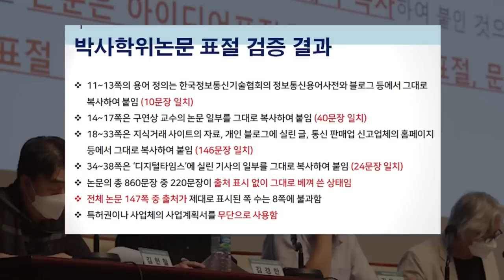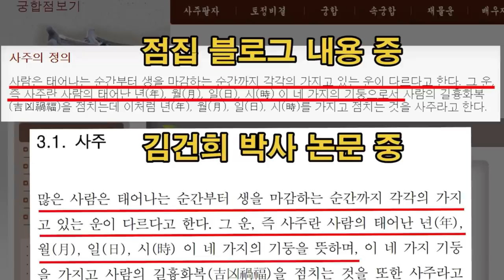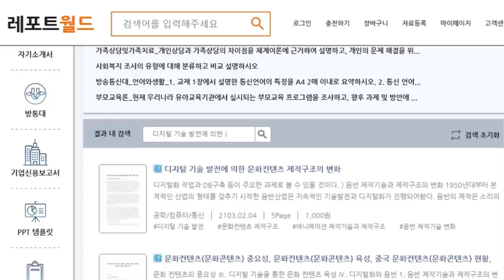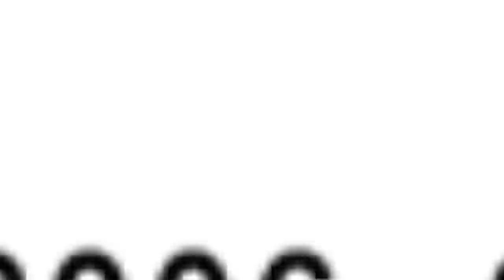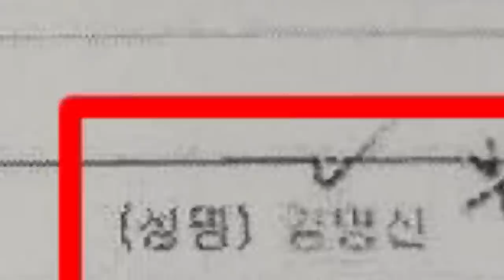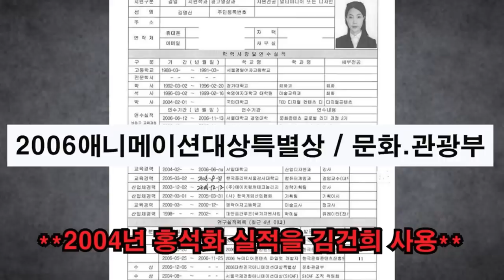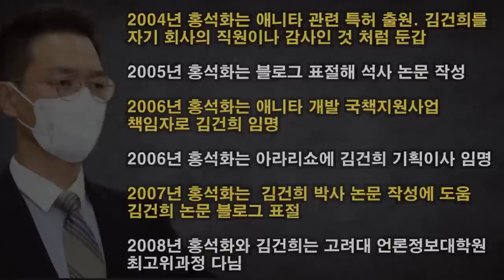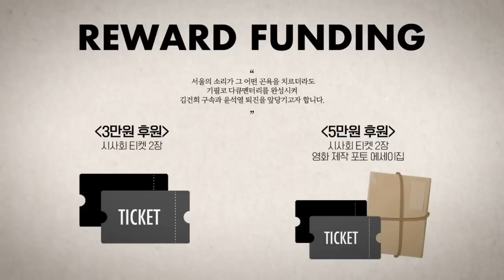[탐사보도] 김건희 친척 12시간 녹취록 2부 ‘논문 대필 의심자 전격 공개’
서울의소리 이명수 기자의 김건희 7시간 녹취록 공개에 이어 윤석열 대통령 당선 이후 이명수 기자가 7개월간 취재한 김건희 친척 12시간 녹취록을 8회에 걸처 매주 토~일요일 오후 1시에 공개합니다.

✅김건희 다큐 '퍼스트 레이디' 제작 리워드 펀딩 신청하기:
         5만원 (시사회 티켓 2매 + 포토 제작 에세이집)

 △ 월~금 오전 6시 : 류효상의 신통알
 △ 월~금 오전 8시 : 유용화의 뉴스코멘터리
 △ 월~금 오후 8시 : 이정헌의 허니라이브
 △ 월수금 오후 1시 : 박예슬의 톡터뷰
 △ 월 오후 4시 : 백은종 양희삼 안진걸의 세상속으로
 △ 화 오후 1시 : 백은종 깨어있는 박대희 기자의 가짜 뉴스 팩트 체크
 △ 화 오후 5시 : 백은종 정대택의 응징의 부활
 △ 수 오후 3시 : 김태형 백자의 ㅆㄷㄱ
 △ 목 오후 2시 : 김맹구와 선을 넘는 사람들
 △ 일 오후 9시 : 남태우의 민폐투어